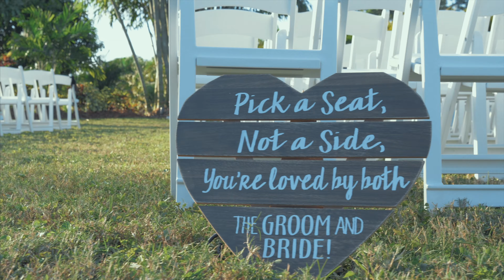Cori & Davy's video